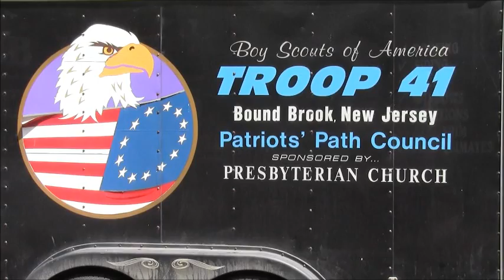2014 Bound Brook, NJ Flag Day Retirement Ceremony with Boy Scout Troop 41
2014 Bound Brook, NJ Flag Day Retirement Ceremony
June 14, 2014 at BILLIAN-LEGION PARK, BOUND BROOK, NJ

Videographer: Ben Auletta, Sr & Jr.